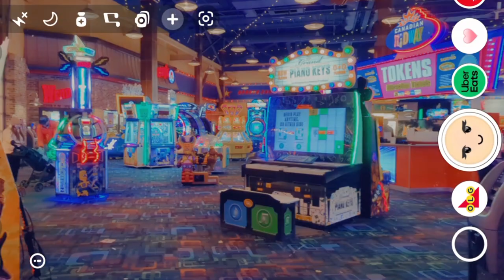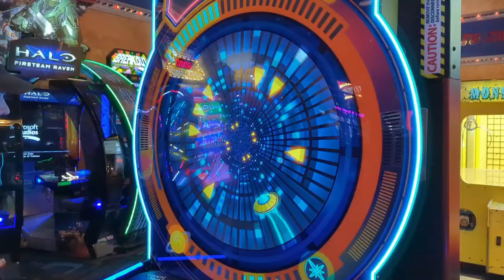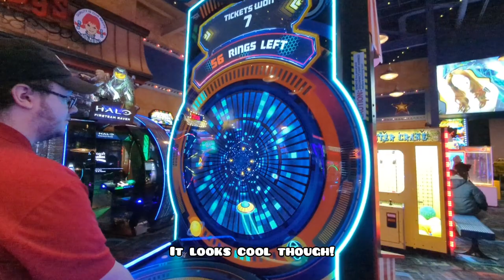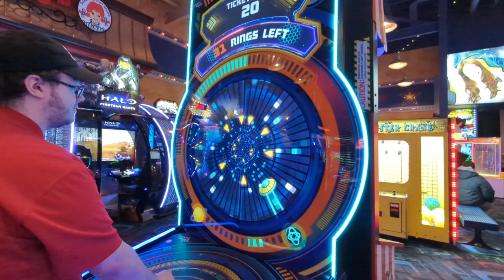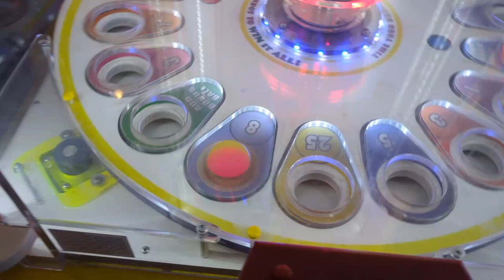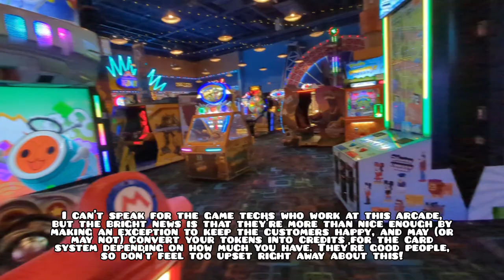Brand New Games Inside The Great Canadian Midway! Part 2 -- 02.21.2023 Rocking It Out, Canada!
Me and the game techies are just having a blast unraveling some of the newest arcade boxes Great Canadian Midway just got in store!

The other skids are coming with some of the bigger games, those which I hope to play soon!

Angry Birds Coin Crash?!
Nerf Arcade Adventures?! Oh my!

As a side note, Nate and I were able to beat the 66 Rings and get the major progressive jackpot in 1 shot. It's not unbeatable, but it sure requires a while ton of reflexes and skills!

Things I wanted to point out at the end -- I didn't really want to attach the last part of this video with a video of me trying to explain what people need to be aware of while browsing through the new format of the arcade. It only came to my attention when people asked, worried about how the tokens will be handled in the near future, as well as if the prizes at both Strike! and the Great Canadian Midway are interchangeable or not.

Basically, the tokens and tickets will be obsolete at one point coming next year. They're pushing it.

Best option is to just win the tickets by the Great Canadian Midway and use them for both redemption booths.

*Still! So much to post in so little time, I feel for myself these days! 😅😢

Brand new arcade games are still coming to the Great Canadian Midway! Raw Thrills, they finally listened! The dream of Raw Thrills coming to the biggest arcade in the entire Niagara Region! 👍☺️

As requested, people wanted to see me just smashing it down by the arcade so badly! Now, it's getting time to show the fun parts of editing my videos -- I'm off from my hiatus and loving every moment of it! Gotta keep on pushing for it! 😅🤣🥰

Funny story -- but a ton of people who work at Clifton Hill know me as the South Korean guy who hates to show off his bundle of massive tickets that he won. However, I've been told that I should be bragging about it (even though I felt I shouldn't.) With the new card system in play, that means no more tickets will be held physically for me, which is nice.

I'm going to have to admit it though... a ton of people love to see me hold up those tickets. That nostalgic feeling -- and I can't blame you for supporting me so much about it. I truly want to thank you!

Good morning, my fellow Canadian friends and those who are interested in watching my journeys down Niagara Falls!

I am SweetlyLorelei, the South Korean flair who is known as the completely legit, Ticket Master who consistently wins plenty of tickets down by the arcade!

I, however, am still working on myself and still doing my best to try and get out of my shell despite feeling uncomfortable with social anxiety at times. I'm not afraid to admit that. We are people after all. But the tremendous support I have been given makes me truly appreciate the great things out there, so once again, I thank you! 🥰

I have won over 570000 tickets overall since the last summer of 2021 to August of (this year) 2022. Since August onwards, I have stopped counting what I had because it got out of hand. Oh my!

I have broken 10000 tickets on the ticket eater machine 25 times now throughout my gameplays when I finally decided to get out of my shell and open myself more to my friends since 2019! My most recent just happened to be on February 17, 2023!

I have only broken 20000 once in my entire stay. Remember, it can take up to 8 hours to print off that many tickets from the machines and even then, I have to shove EVERY ticket inside the machine and that takes about 1 and a half hours...

Great Canadian Midway.
Niagara Falls, Canada.
Clifton Hill.

I want to give a shout-out to my friends who also work there.

Come check my reels! TikTok too!

If you are a really good friend of a good friend of mine and you want to just add me personally, I am also on Facebook. I am Vincent Lorelei Winters!

I also love Pokémon Go so much! I just reached over 540 million XP not too long ago! Yay!

Cheers!